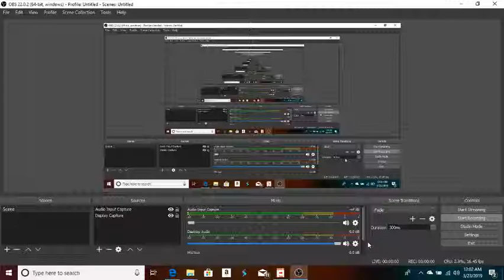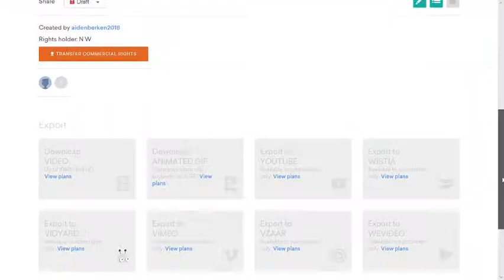my character elimination tour